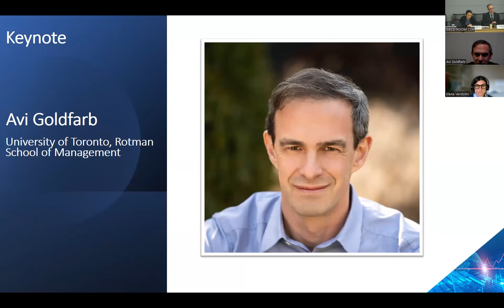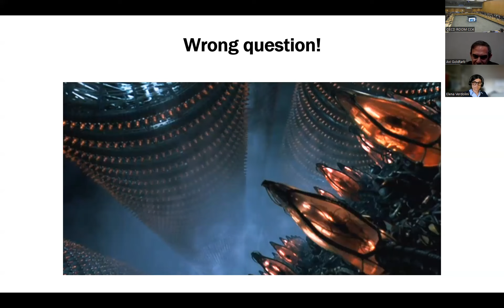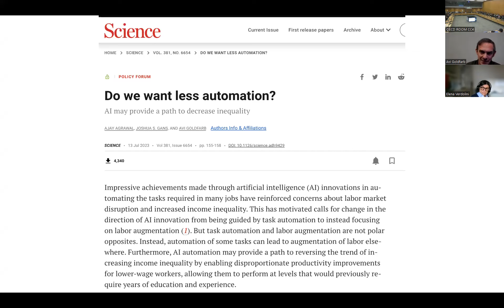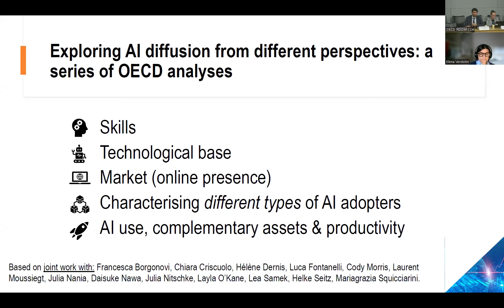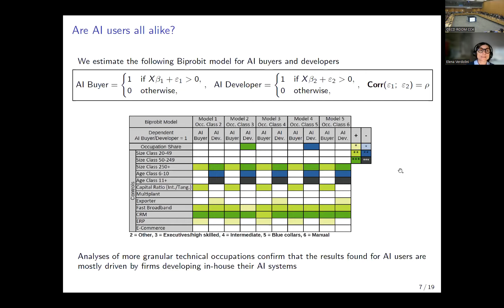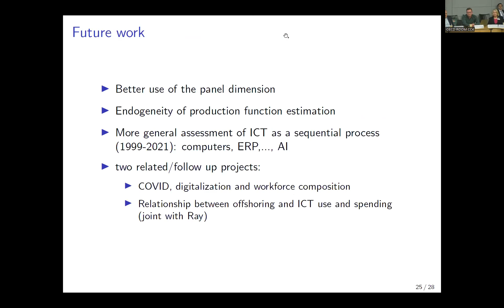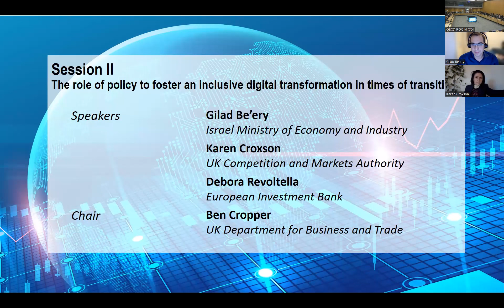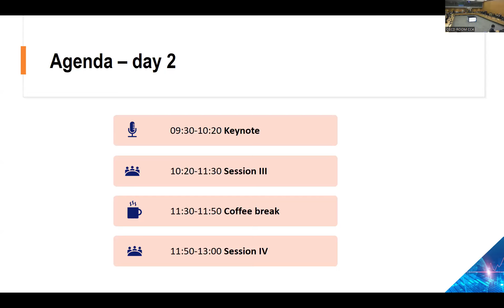AI, digital technologies and economic outcomes: Cross-country evidence and the role of policy, Day 1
Workshop organised the OECD Committee on Industry, Innovation and Entrepreneurship (CIIE) and Working Party on Industry Analysis (WPIA)
22–23 November 2023

00:00:00 Welcome by Jerry Sheehan, OECD Director for Science, Technology and Innovation
00:09:04  Artificial intelligence: Challenges, opportunities, and economic growth, keynote by Avi Goldfarb - University of Toronto, Rotman School of Management
00:58:49 Session 1 - AI, digital technologies and economic outcomes: Cross-country evidence
01:51:36 Session 2 - The role of policy to foster an inclusive digital transformation in times of transitions